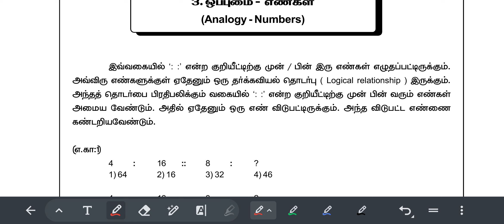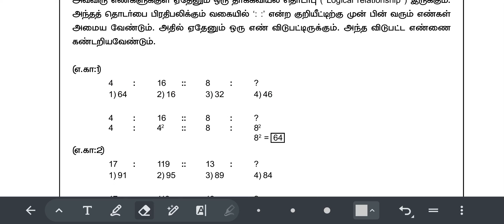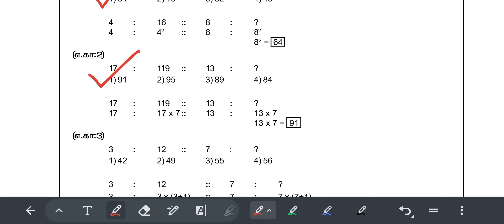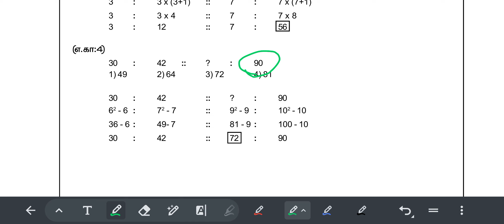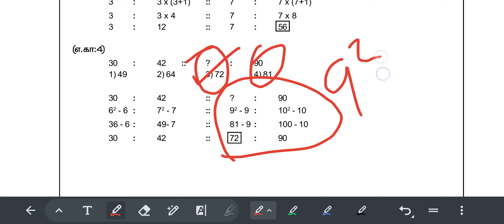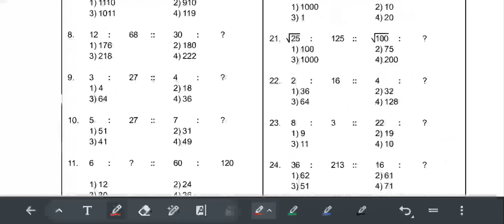SSC GD Constable Reasoning Analogy Numbers ஒப்புமை எண்கள்